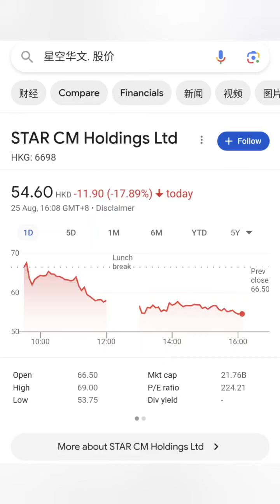全国好声音的学员都应该联合状告中国好声音，彻底铲除娱乐圈的黑势力！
浙江卫视暂停播出好声音，但这是远远不够的！全国好声音的学员都应该团结起来，联合状告好声音诈骗+索贿+受贿+黑箱操作+签约黑幕，用法律给自己讨回公道，彻底铲除娱乐圈的黑势力！